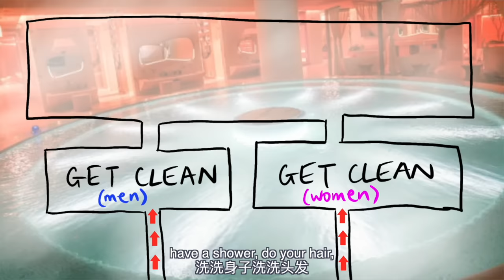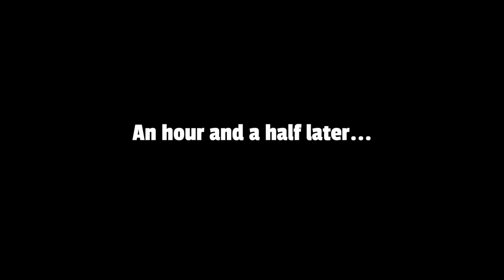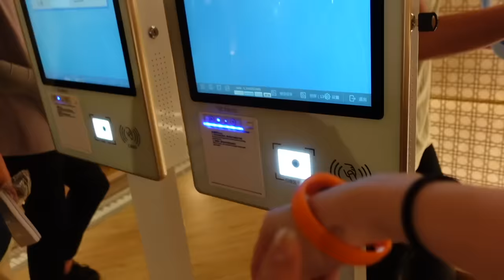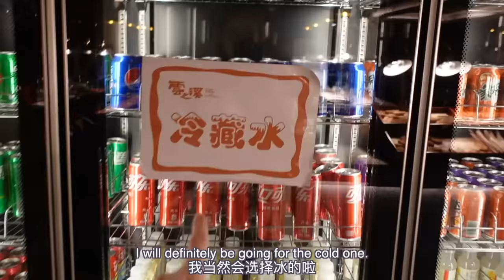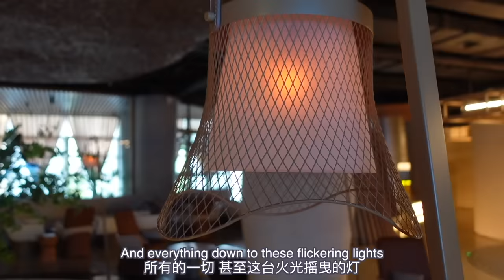BUFFET inside a BATHHOUSE? Sign me up…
What I experienced in today's video is the epitome of chill. I have found my happy place and it's in a Shenyang bathhouse!

xxxx